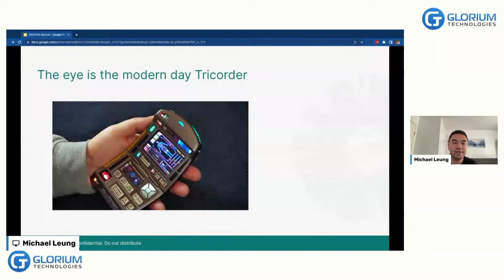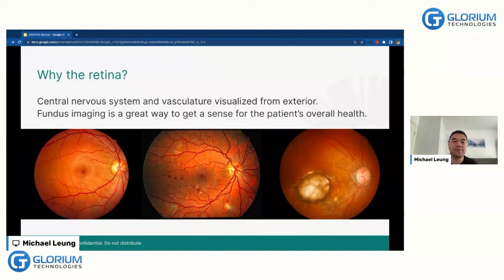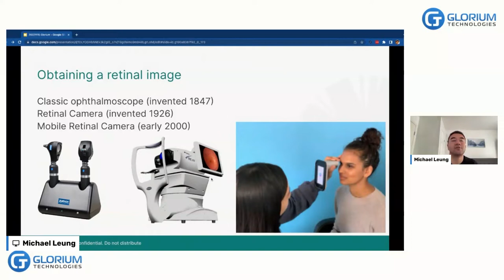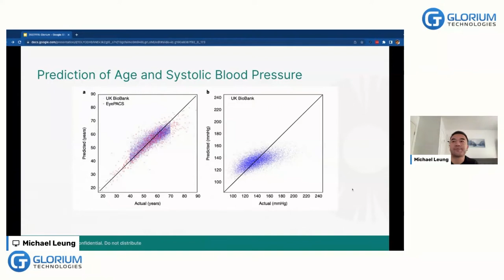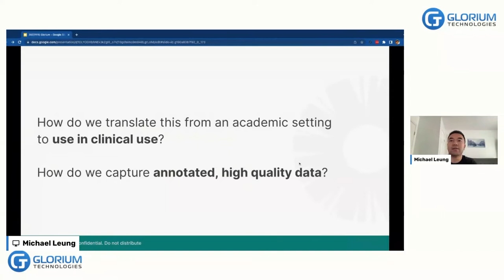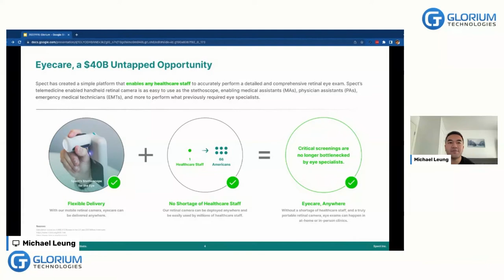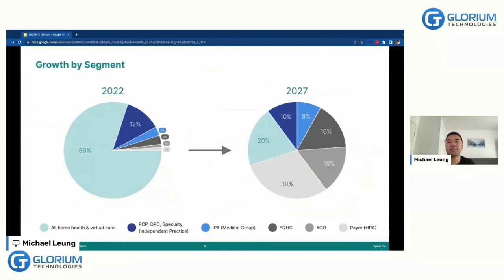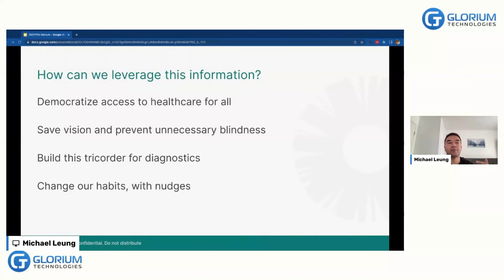Michael Leung | Using Artificial Intelligence for Detection of Systemic Diseases in Retinal Images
A video we'd like to share with you presents a speech by Michael Leung, Co-Founder at Spect. Michael talks about Using Artificial Intelligence for Detection of Systemic Diseases in Retinal Images.

Please, see our video covering the following key points:

🔹 Background on the retina and the eye; window to the soul
🔹 Google's 2018 paper - Predictions on cardiovascular disease (stroke, blood pressure, smoking)
🔹 Recent developments in retinal AI research - spanning Alzheimer and chronic kidney diseases
🔹 The future of Eyecare: Spect's role in building a dataset for commercialization

You can get the full recording of the virtual summit «HealthTech 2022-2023.

Are you struggling with software development?

Glorium Technologies is a full-cycle software development company that covers specific client business needs and manages them with the help of the best possible technology solutions.
Eager to find out more? Our manager will contact you as soon as possible.